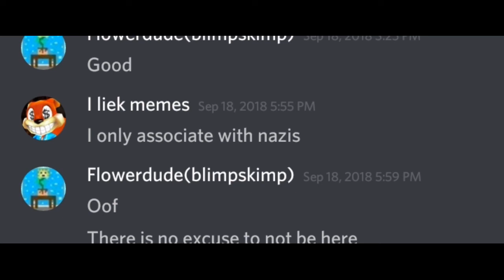THE I LIEK MEMES RANT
i liek 🅱️emes